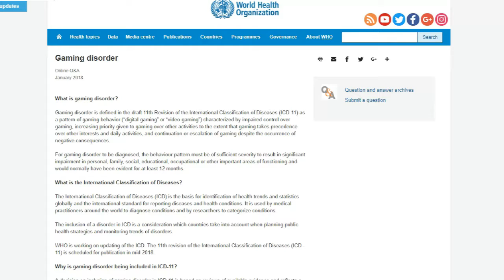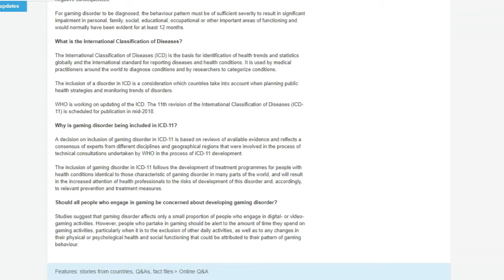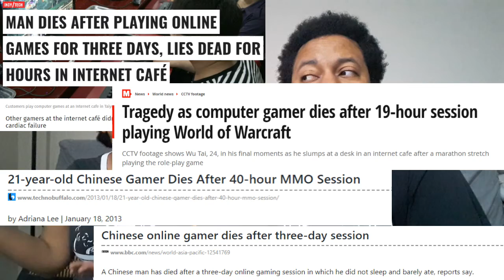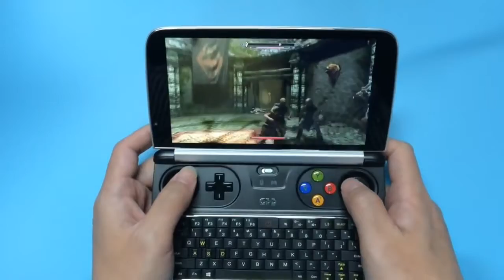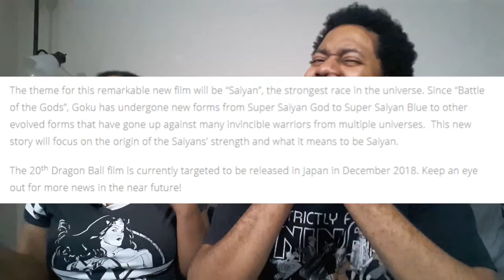Nerd Day Sunday | Game Addiction, Tiny Laptops, & Dragonball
We discuss some nerd news of the past couple of weeks.